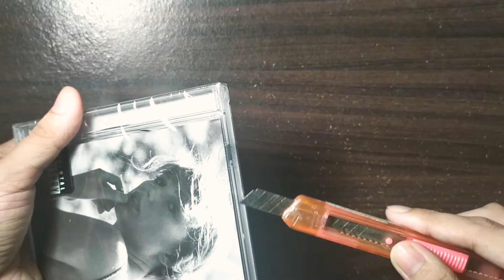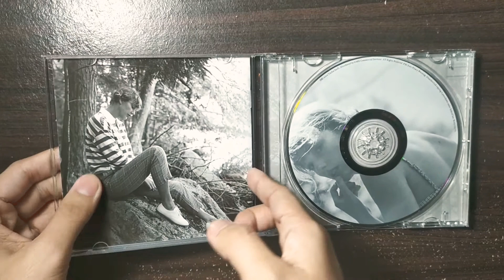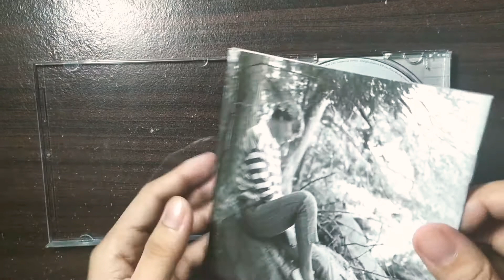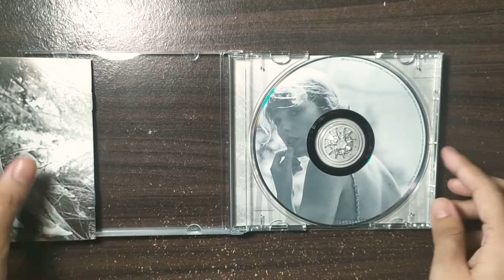Unpacking Taylor Swift's Folklore Album + "The Lakes" Piano Cover Practice